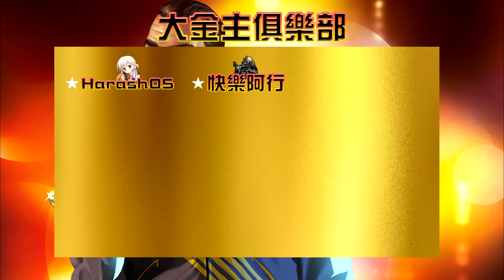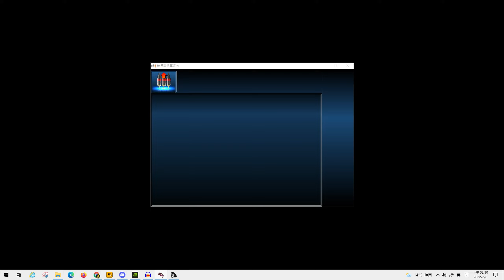俠盜獵車手：罪惡都市 最終版 [100%完成度] - 唯一搞得動湯米的冰淇淋辣媽 PART 18 [主線-櫻桃風暴冰淇淋、四處販賣、船廠、狂嗑檢查點 | 支線-靶場]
辣媽冰淇淋。除了她沒人敢亂打湯米
00:00 開頭致謝
00:25 開場
00:30 [靶場]
01:38 亂逛
02:10 [櫻桃風暴冰淇淋]
03:46 亂逛
03:55 [四處販賣]
08:54 亂逛
09:44 [船廠]
10:44 [狂嗑檢查點]
11:55 亂逛
13:07 準備結束